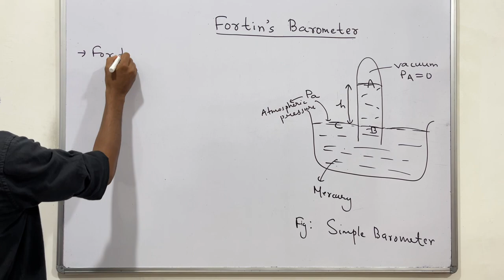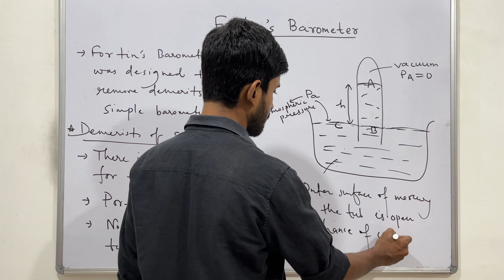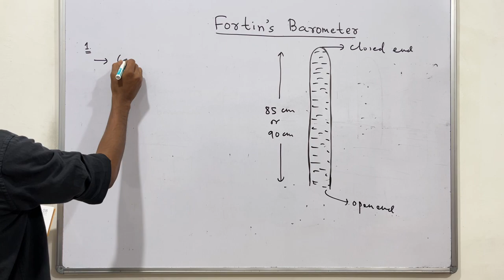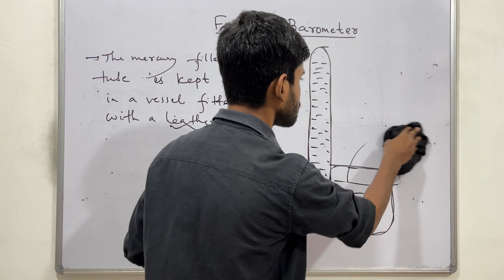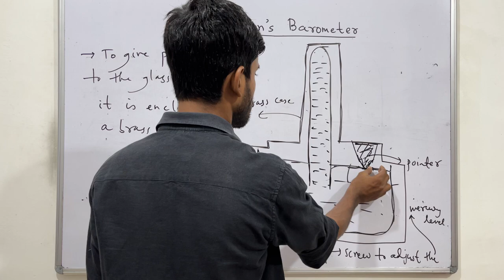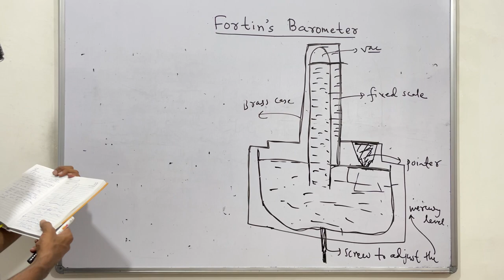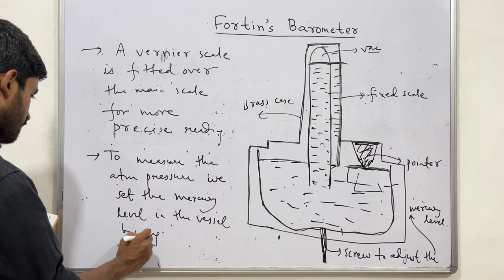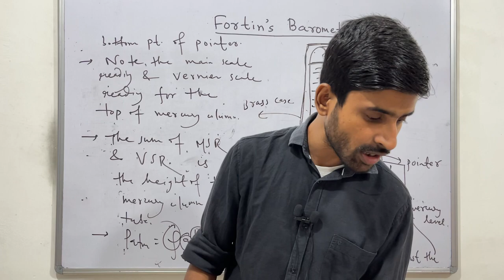Class 9 Pearson IIT Foundation | Fluid Mechanics 04 | Fortin's Barometer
In this lecture, we delve into the discussion of the actual need for Fortin's Barometer to overcome the limitations of the Simple Barometer. Join us as we explore the reasons and advantages of using Fortin's Barometer to address the drawbacks of the conventional barometer. This insightful session sheds light on the practical necessity and significance of Fortin's Barometer in the field of fluid mechanics. Discover how this ingenious instrument revolutionizes the measurement of atmospheric pressure. Whether you're a student seeking a deeper understanding of fluid mechanics or someone intrigued by the world of science, this lecture offers valuable insights into the transition from the Simple Barometer to Fortin's Barometer.

Support us :
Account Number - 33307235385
IFSC- SBIN0000117